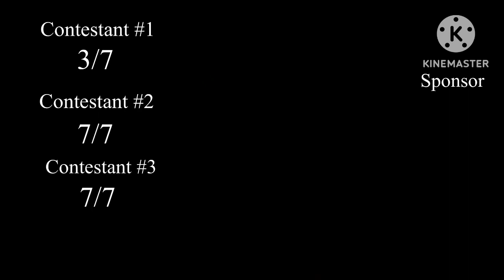Taste Testing Prime!!!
Hope you guys enjoy this new type of content sorry for not posting lately I have been trying to make better content so it takes longer periods of time.